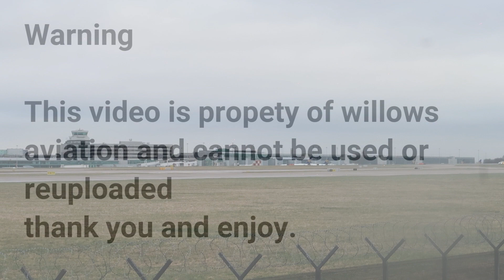A Winter Morning At Manchester Airport Of Plane spotting 2023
Please subscribe and like the video it means a lot and helps me and the channel to post more content like this and its all free to do and takes seconds.